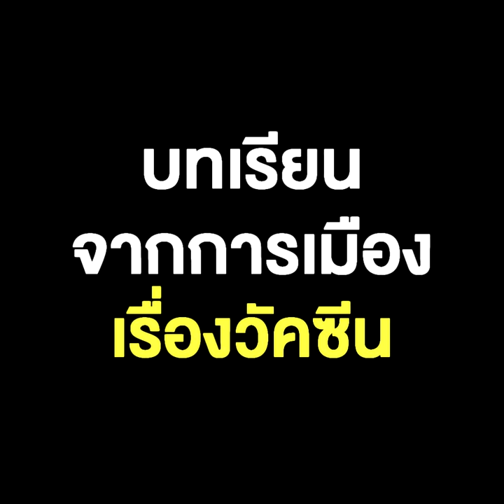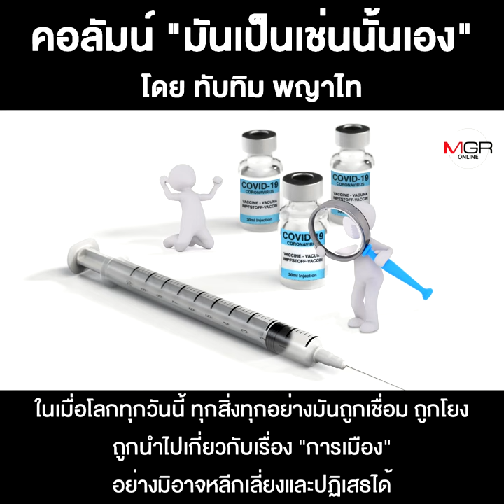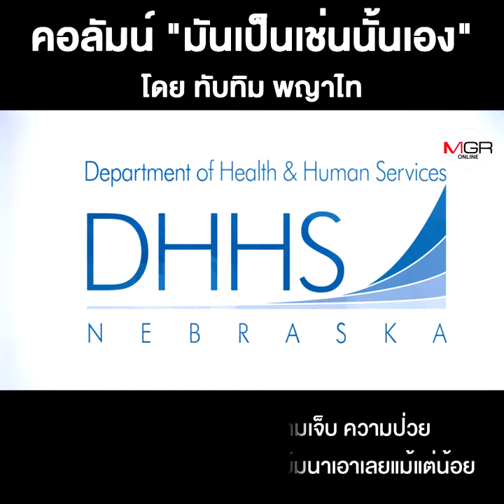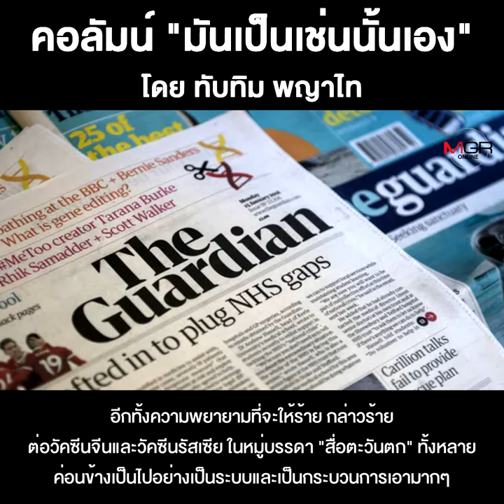บทเรียนจากการเมืองเรื่องวัคซีน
ชื่อคลิป : บทเรียนจากการเมืองเรื่องวัคซีน